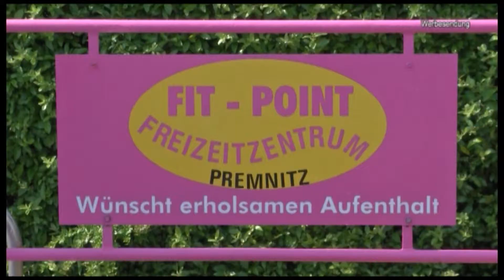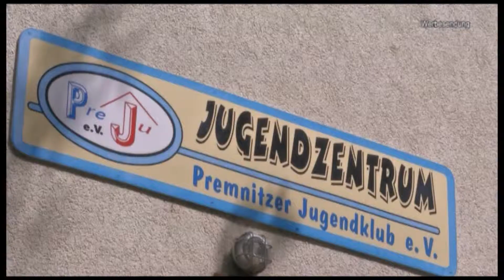Ferientipps für Premnitz und Umgebung